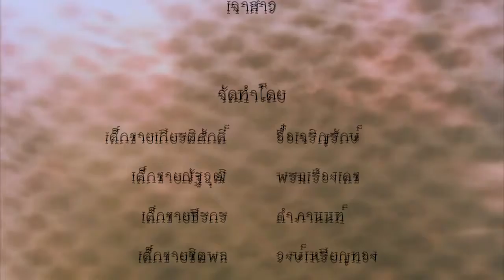ตำนานบ้านสาวชะโงก แปดริ้ว